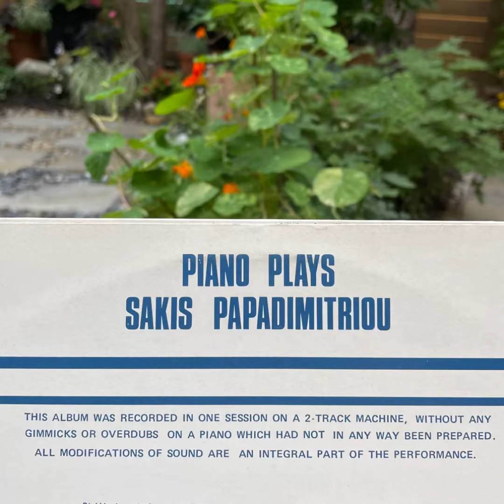Sakis Papadimitriou • Σάκης Παπαδημητρίου “Piano Plays” 1983 Leo Records